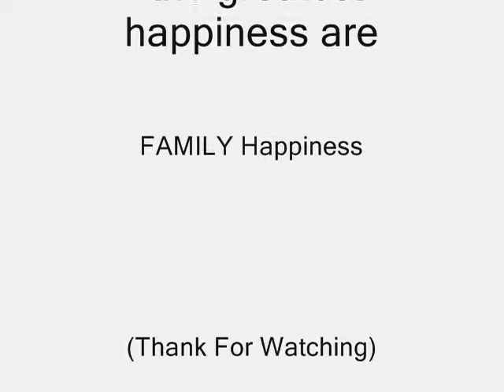Please Be Careful With My Heart (Sarmiento Family Photos)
A Sarmiento Family Video